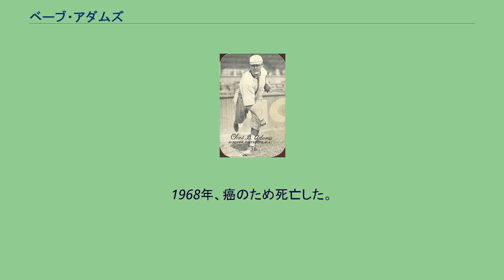ベーブ・アダムズ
チャールズ・ベンジャミン・"ベーブ"・アダムズ（Charles Benjamin "Babe" Adams, 1882年5月18日 - 1968年7月27日）は、メジャーリーグベースボールの右投左打の投手。
アメリカ合衆国のインディアナ州出身。
1906年にセントルイス・カージナルスでメジャーデビューを果たす。
その年は1試合登板に終わったが、翌1907年9月にピッツバーグ・パイレーツへと移籍すると、徐々に力を付けはじめ、1909年にシーズンで12勝、防御率1.11の驚異的な数字をマークすると、ワールドシリーズでも第1戦、第5戦、第7戦で勝ち投手となり、チームのワールドシリーズ制覇に大きく貢献した。
この年以降、パイレーツの先発投手に定着。
長きに渡って好成績を残し続け、1926年に引退するまでに20勝を2度、10勝を11度記録した。
当時の野球は投高打低であったため、パイレーツでも絶対的なエースというわけではなかったが、それでもチームの右投げの投手では最多の194勝、1962年まではチーム記録だった481試合登板を記録した。
後述する抜群のコントロールのよさも手伝って、パイレーツ史上屈指の投手の一人であることは間違いないだろう。
1922年から1926年の5年間はナショナル・リーグで最年長の選手だった（球界最年長には1度もなっていない）。
1968年、癌のため死亡した。
アダムズは非常にコントロールの良い投手として知られていた。
その裏づけとして、以下のようなものがある。